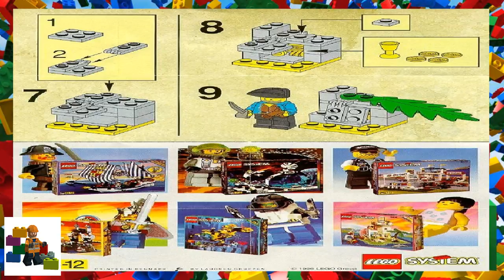LEGO instructions - Pirates - 1747 - Treasure Surprise